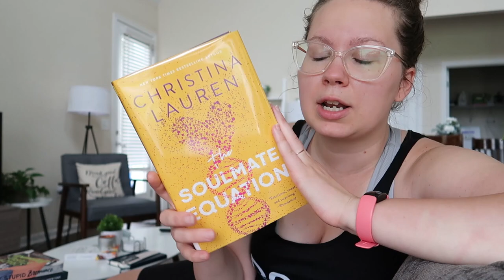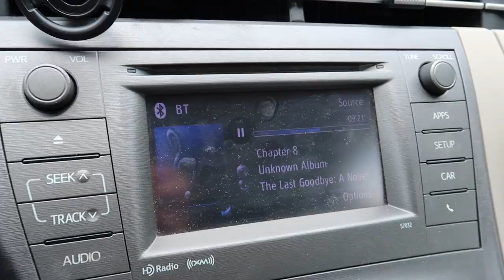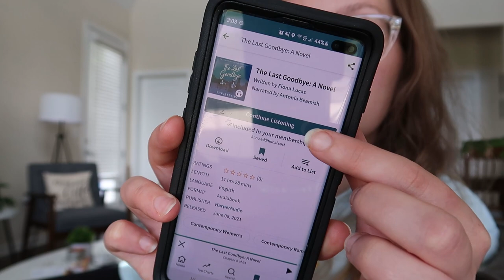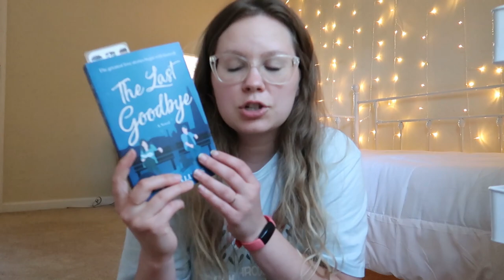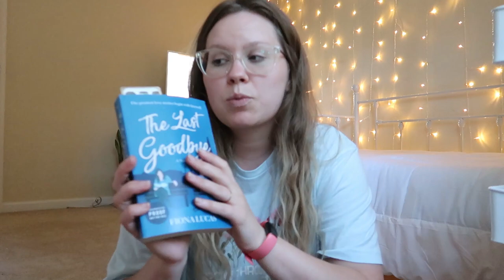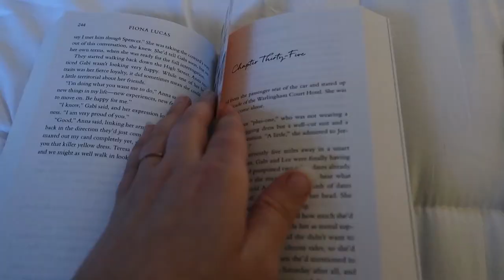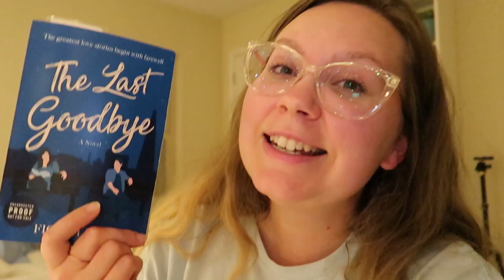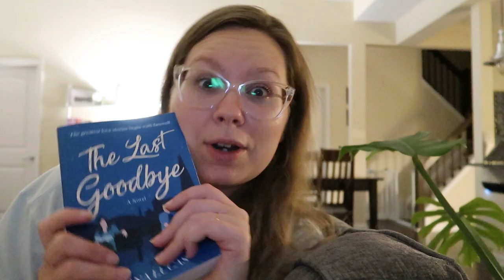DAY ONE VLOG \\ finished a book, walked to town, & DELETED my animal crossing island [romanceathon]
Welcome to my day one vlog for romanceathon! In today's video, I finished a book, walked to town, deleted my animal crossing island, and more! I hope you all really enjoy it!